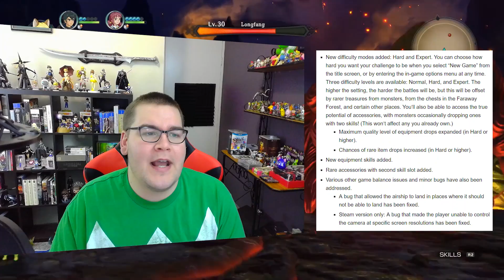Ni no Kuni 2: HARD & EXPERT MODE ADDED | Patch 1.03 brings new difficulty modes, items, & more!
A heavily requested feature has finally been added to Ni no Kuni 2 as part of patch 1.03 but hard mode isn't the only thing coming our way...
♥ Get your copy of Ni no Kuni II Revenant Kingdom

I never had a problem with the difficulty in Ni no Kuni 2 but I know that a lot of people found it too easy to be enjoyable. Hopefully hard and expert mode will give those fans the challenge they've been wanting.

Did you think it was too easy? Could this patch bring you back into the game?
♥ Follow Jay RPG on social media for the latest updates:
♥ Special Thanks to my 'You Are Amazing' Tier Patrons:
John Cowen